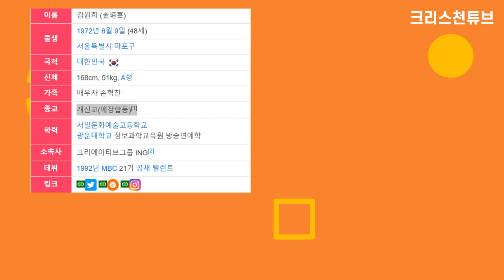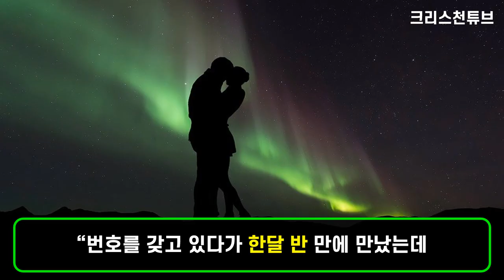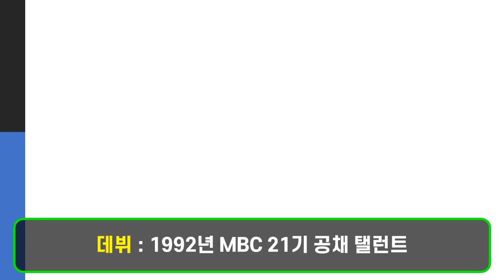[크리스천 튜브] TV조선 '우리 이혼했어요'! 크리스천 김원희! 그녀는 그냥 천사다! 장애 남동생의 목욕 담당 등 봉사 활동 등으로 선한 영향력을 끼치는 그녀를 탐구해보자!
* 2020년 7월 14일 밤 11시 첫 방송된 MBN ‘모두의 강연 가치들어요’ 에서 남동생이 어릴 적 교통사고로 뇌를 다쳐 30년 넘게 투병 중이라고 밝혔다.

* 부모님께서 점점 나이가 드셔서 동생 돌보는 것을 버거워해 4자매가 함께 남동생을 돌보며, 본인은 목욕 담당인데 누나로서 남동생을 씻기는 것이 쉽지는 않지만 최선을 다하고 있다고 고백했습니다.